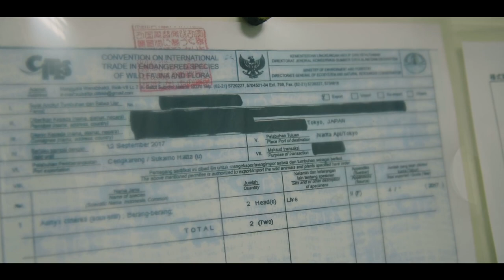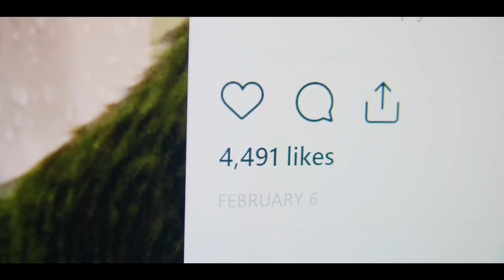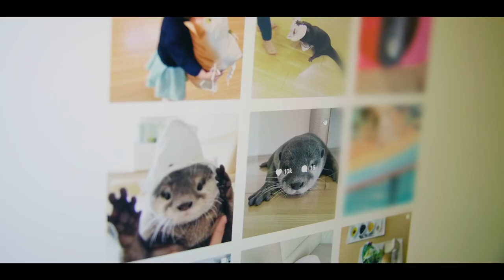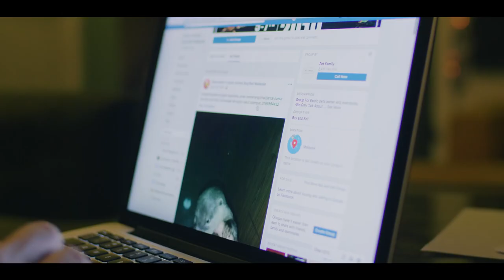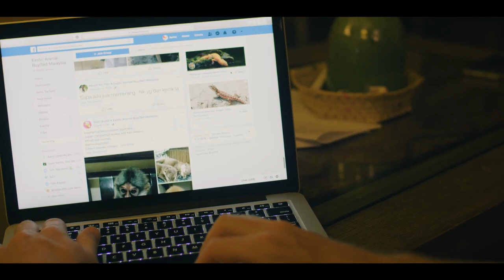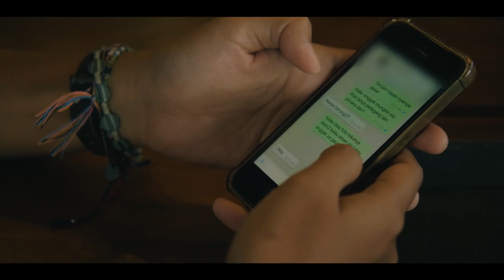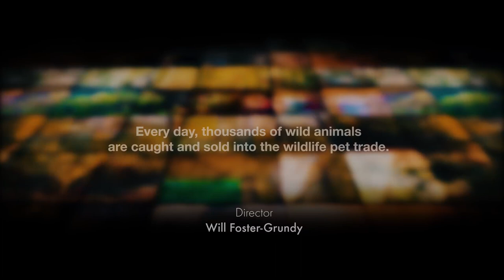Pet otters: the truth behind the latest wildlife craze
Japanese otter cafes and social media influencers are driving increased demand for pet otters all over the world, with devastating consequences.

These otters might be adorable, but the truth behind this trade is anything but. Ripped from the wild or irresponsibly bred, orphaned by poachers and confined in unnatural environments, these otters live a life of extreme misery.

This documentary was awarded Best Foreign Film at the Wildlife Conservation Film Festival 2020